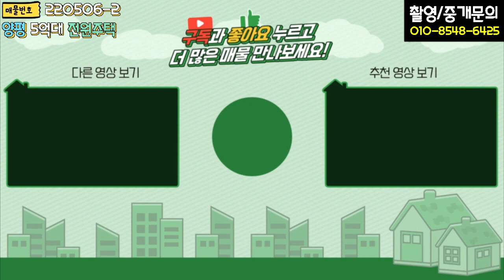양평전원주택 / 매매5억3천 / 양평읍 고단열시공 주택 도시와 자연의 경계에 입지해 우수한영구조망권 확보 / 양평급매물 / 대원부동산 220506-2